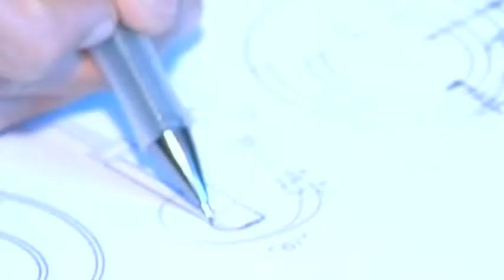Occupazione in liguria, i dati di Unioncamere 19-12-2018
Con la fine dell'anno Unioncamere Liguria fa un analisi delle prospettive occupazionali del territorio. Su oltre un milione e 102mila assunzioni programmate dalle imprese a livello nazionale, in Liguria ne sono previste 25.700.